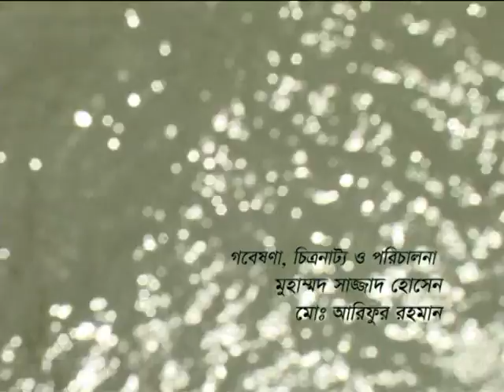Japito Jibon: My 1st Documentary